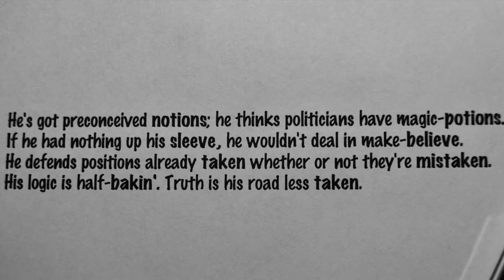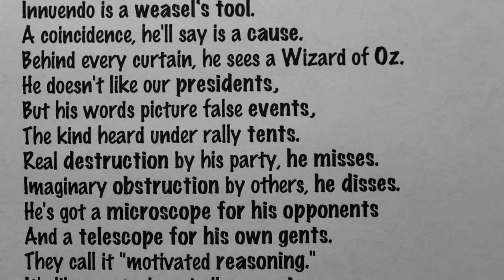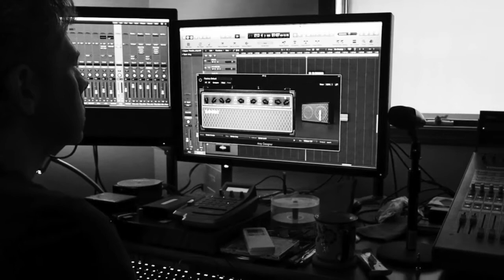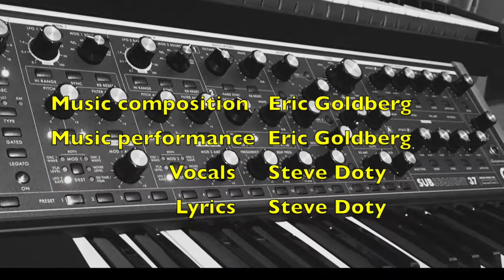Fake Pundits ("Political Purges") - Steve Doty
On how politics is tainting the news today.
Inspired in part by the Sturgis rally.
Lyrics and vocals by Steve Doty.
Sound engineering by LADJ.